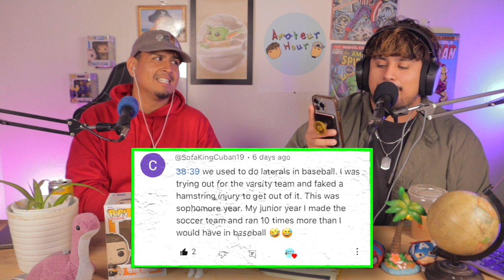r/Confessions IS UNHINGED!! | EP. 33 | The Amateur Hour Podcast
JOIN US. as the boys navigate through Reddit Stories